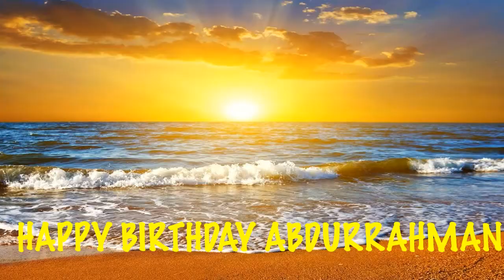AbdurRahman Beaches Playas - Happy Birthday